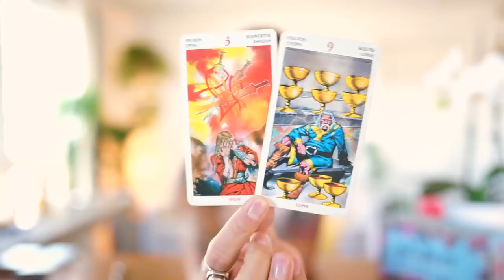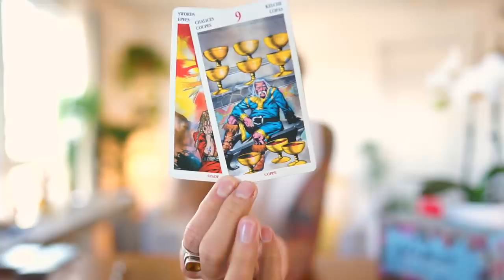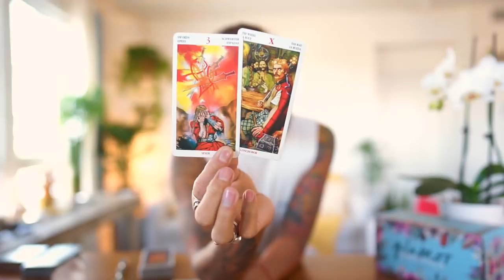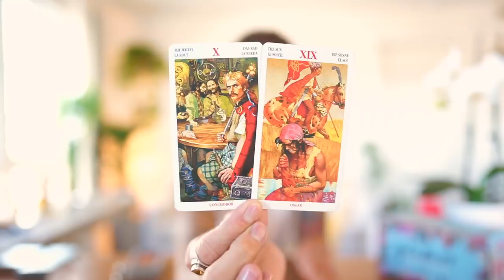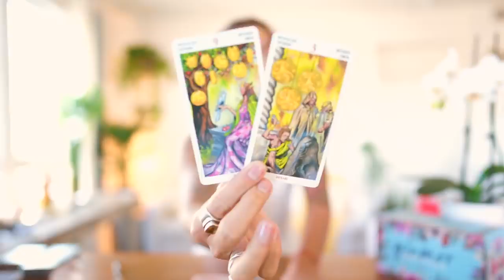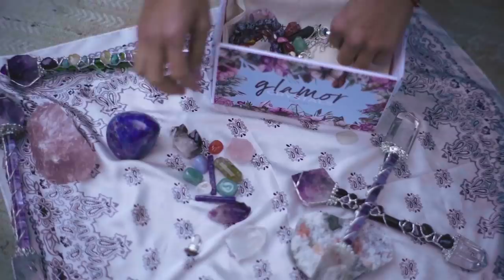CAPRICORN SOULMATE "CAN YOU TRUST THEM?" JAN 22-31 WEEKLY TAROT READING